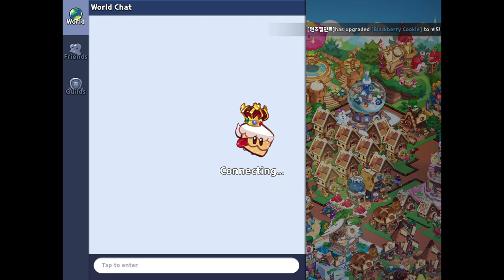The Ultimate Maxed Out Cookie! Cookie Run Kingdom #63